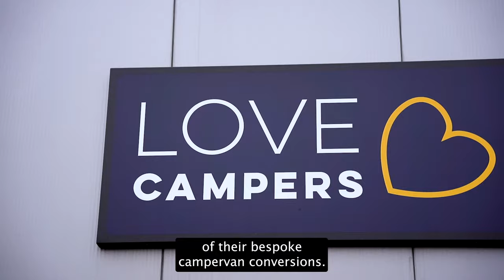VW ID Buzz Campervan Conversion VAN TOUR!!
Love Campers unveil the ID Buzz Campervan conversion for our clients at Wild Drives.

Conversions of the VW ID Buzz from £17,000.  For more photos and details on van converters Love Campers, please head

You can hire this ACTUAL van from our friends at Wild Drives